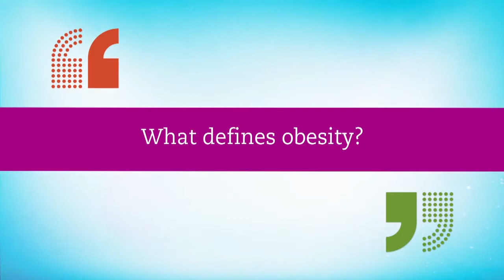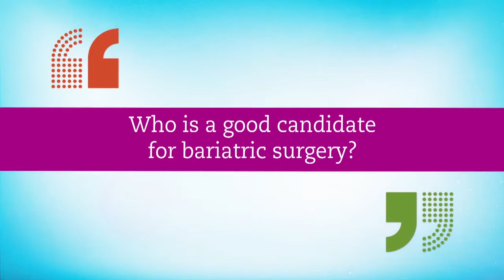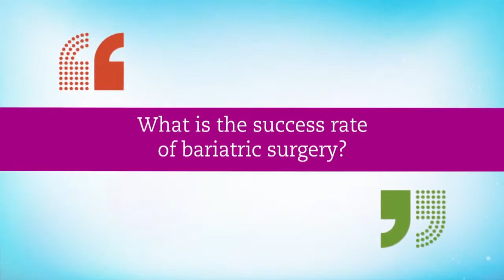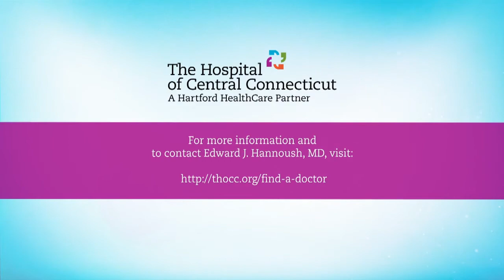Bariatric Surgery with Dr. Edward Hannoush